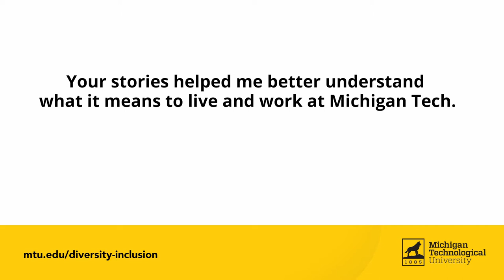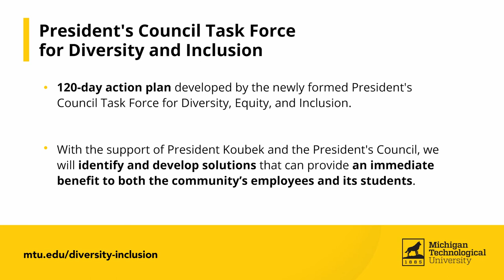Meet MTU's Vice President for Diversity and Inclusion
A message from Wayne Gersie, Michigan Tech’s new Vice President for Diversity and Inclusion. Learn about the University’s 120-day action plan for diversity, equity, inclusion, and a sense of belonging, as well as the launch of the new Vice President for Diversity and Inclusion website: